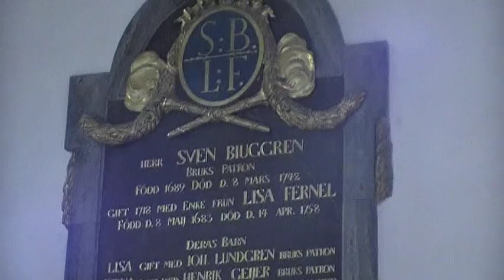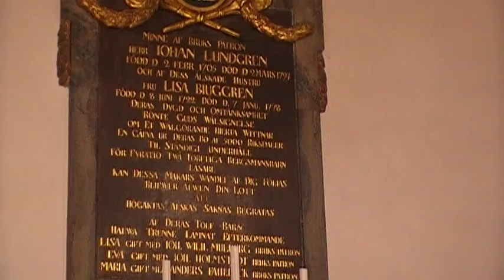Filipstads kyrka (Johnny Larsson spelar Birkalåten)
Lite vyer från interiören i Filipstads kyrka.
Johnny Larsson spelar "Birkalåten" på orgel.